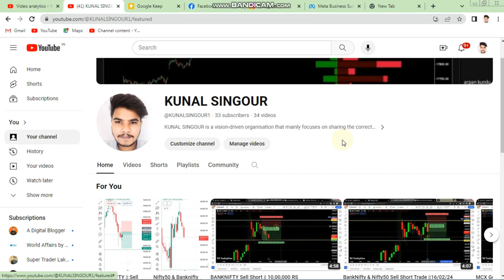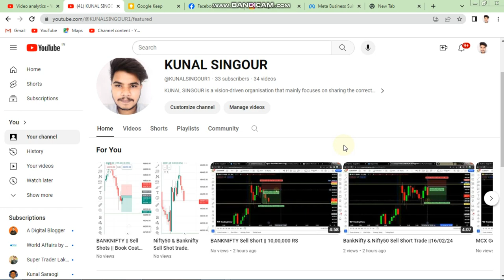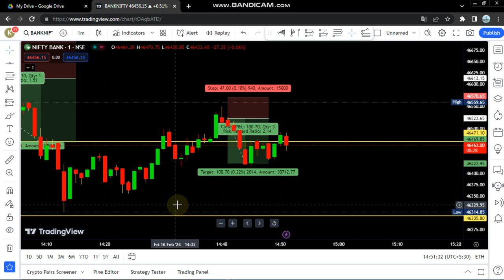How make 80,000? || BankNifty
In this video, I will provide a comprehensive overview of technical analysis in BankNifty trading. By incorporating strategic keywords at the beginning of this description, I aim to enhance the visibility of my content and make it easier for viewers to find.

In this educational video, I will delve into various aspects of BankNifty trading, covering everything from understanding technical analysis to applying it in real-time scenarios. With the help of relevant tools, techniques, and examples, I will guide you through a step-by-step process to improve your trading skills and make informed decisions.

Throughout this video, I will ensure that all key points are clearly explained and demonstrated, making it accessible for both beginners and advanced traders. Whether you're looking to gain a deeper understanding of technical analysis or seeking practical tips to enhance your BankNifty trading strategies, this video is designed to cater to your needs.

By watching this video until the end, you will gain valuable insights into analyzing BankNifty, Nifty, Gold, Silver, and Crude Oil markets.

You want to join Trade in Forex chat open account with given link and get free hand holding.

Technical and fundamental analysis classes.

5+ years profitable Experience.

Today Date:- 16/02/24